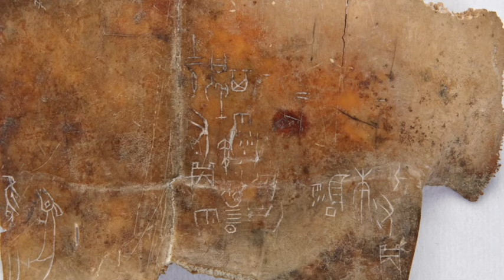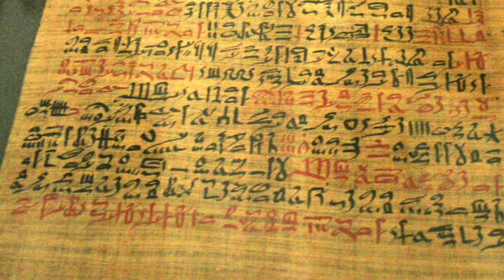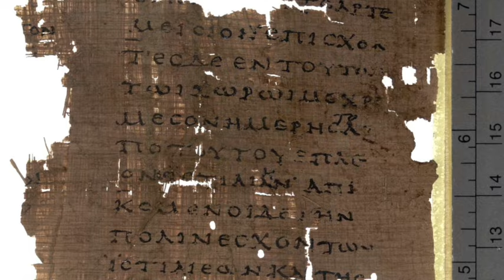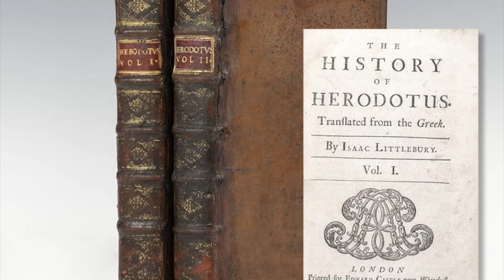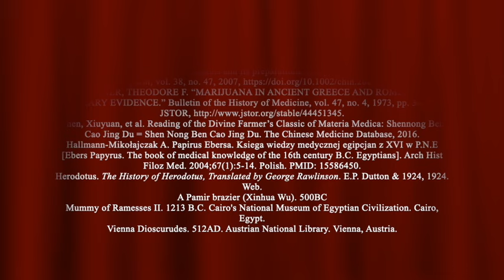Cannabis in Ancient China, Egypt, Greece Gabby Martinez